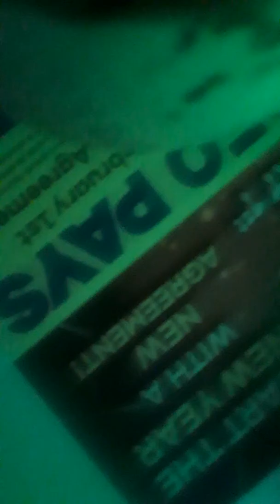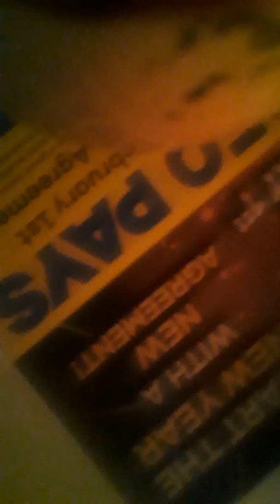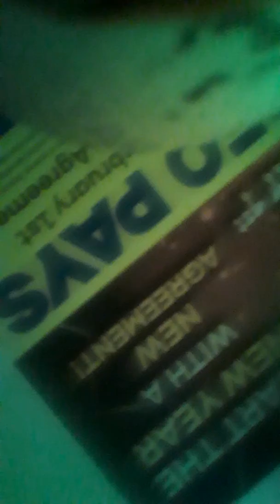😐LIL PEADY so loud😐